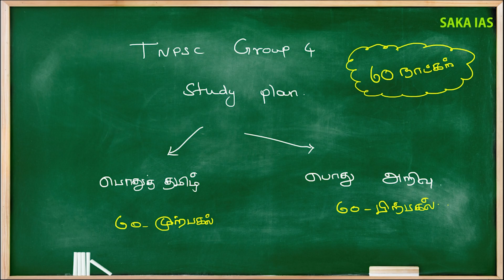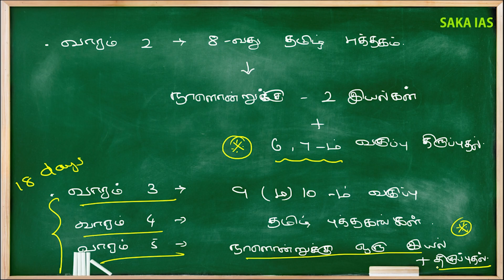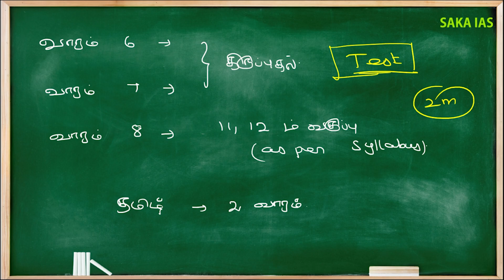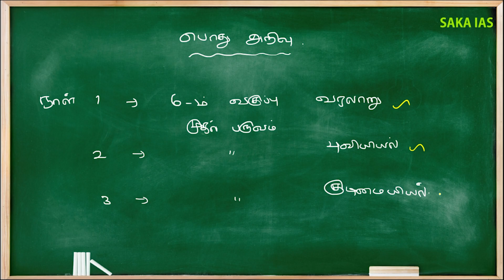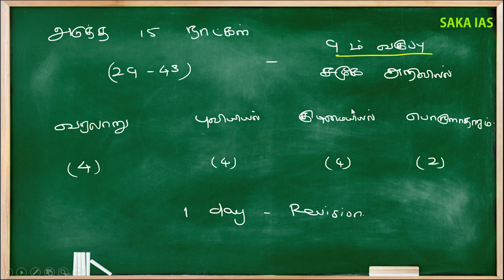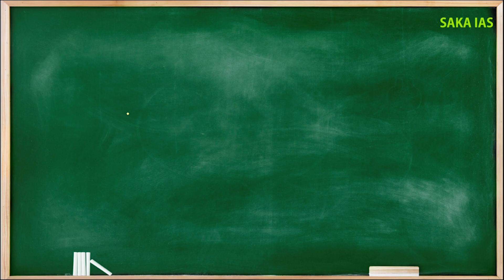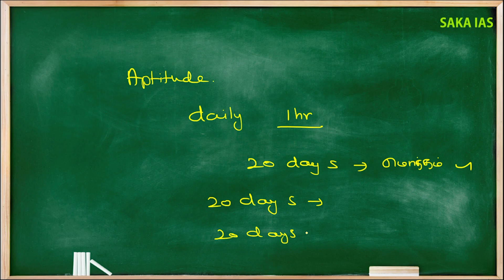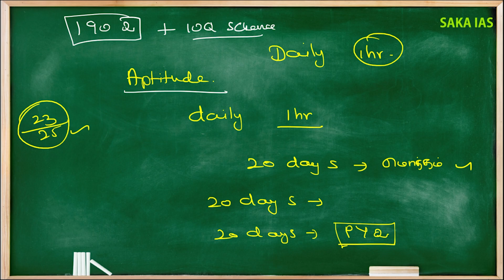ஸ்கெட்ச் | 60 DAYS STUDY PLAN | GROUP-4 | TNPSC & TNSURB | TNPSC, GROUP 1,2&2A,GROUP 4 | SaKa IAS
60 DAYS STUDY PLAN for GROUP-4

Hello everyone,
This is the purely free service for those preparing for their competitive exams such as UPSC (Civil Service Examination and Engineering Service Examination).GATE, TNPSC Group 1, 2, 2A, Group 4, TNPSC A.E (Assistant Engineer), SSC, TNEB,TRB etc.

Each member of our faculty is very knowledgeable about his/her area of subject specialization. We will cover all the syllabus in the proper manner. Every subject will be covered by the syllabus as well as by topic as well.

Hence, we advise you aspirants to follow the channel properly. When you go to the playlist you will find different playlists for different subjects and also thumbnail images that indicate what type of subject was discussed in the video.

You will definitely CRACK the EXAM if you follow this advice and stay in touch with faculty through Telegram.

Also, there are two telegram channels for notes: one for Technical Studies, described as

There is another for General Studies for UPSC , TNPSC Group1,2,2A,4 etc.
Link for GS